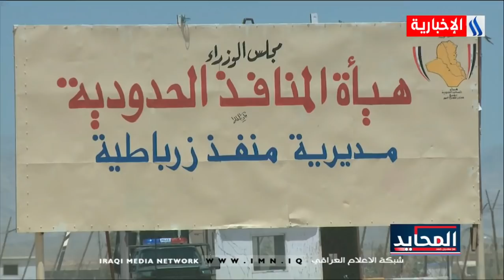المحايد مع سعدون ضمد | المنافذ الحدودية .. هل مازالت الأموال تهدر والقانون غائب؟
الضيوف : د. عمر الوائلي - رئيس هيئة المنافذ الحدودية
معين الحسن - معاون محافظ البصرة وعضو مجلس هيئة المنافذ الحدودية